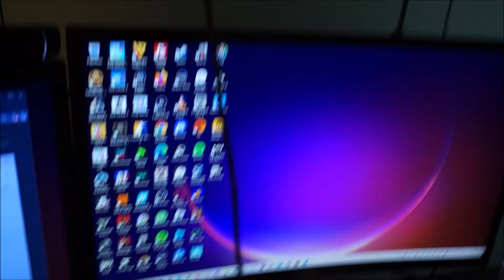Gaming Setup // Oppdatering // Høsten 2024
Anbefalt Aldersgrense: A - Tillat for alle!

I denne videoen viser jeg dere hvordan Gaming-setupet ser ut nå!

Ønsker du å bli medlem av kanalen? Bli en av Arve sine støttespillere!😎

Ønsker du å donere til kanalen? Så kan du gjøre det her!💰

Spesifikasjoner!
Operativsystem: Microsoft Windows 11 Home
CPU: AMD Ryzen 5 5600X 6-Core Prosessor
Ram: Corsair VENGEANCE DDR4 16 GB
NVME Seagate SSD: M.2 PCIe NVMe SSD
Lagringskapasitet Windows SSD: 512 GB
Lagringskapasitet Media HDD: 2 TB
Grafikkkort: AMD Radeon RX 6700 XT
Kjøling: Luftkjøling (vifte)
Kjølesystem: FrostFlow 100 RGB Series High Performance CPU Cooler
Strømforsyningsenhet (PSU): 550W 80 PLUS BRONZE POWER SUPPLY

Programvarer og utstyr som jeg bruker på kanalen!
Videoinnspilling PC: OBS Studio
Direktesending PC: OBS Studio
Kamera PC: Logitech C922 Pro Stream Webcam
Kamera IRL: iPhone 14 Plus, Canon Legria HF R67 videokamera & Sony SLT-A37
Redigering: Clipchamp & Windows Movie Maker

Jeg starta med YouTube den 30. desember 2014!
Første video kom ut i 2015!
Jeg eier all video og streams på kanalen!
Så all opptak av mine videoer/streams er forbudt!